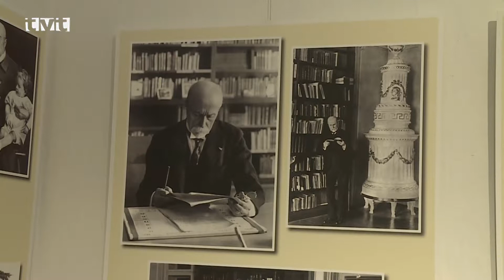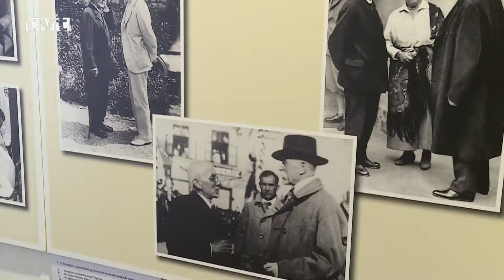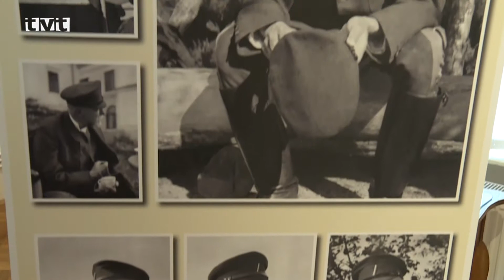Výstava T.G.Masaryk vo fotografii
Tomáš Garrigue Masaryk vo fotografii  - tak nazvali organizátori výstavu, ktorá je venovaná pracovnému i súkromnému životu najznámejšieho československého štátnika  - prvého prezidenta Československej republiky , ktorá vznikla  28.októbra 1918.  V  Múzeu kultúry Čechov na Slovensku  si ju môžete pozrieť do konca apríla (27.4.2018). Prvý československý prezident T. G. Masaryk patril medzi osobnosti, ktoré sledovali objektívy fotoaparátov takmer na každom kroku. Zachytávali ho profesionálni fotografi, blízki osobní priatelia a na jeho cestách a verejných vystúpeniach tiež mnoho neznámych ľudí. Vznikli tak tisícky snímok, ktoré zaznamenávali nielen jeho pracovný, ale aj súkromný život.